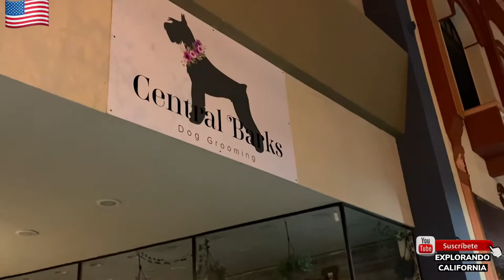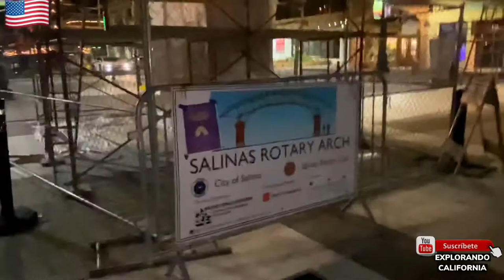ASÍ ES EL DOWNTOWN DE SALINAS CALIFORNIA DE NOCHE 🇺🇸salinas